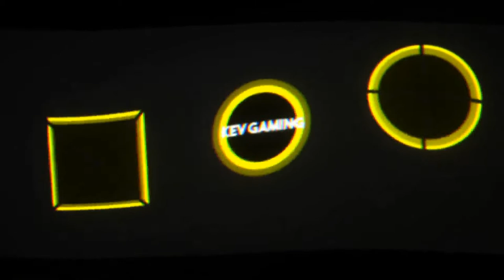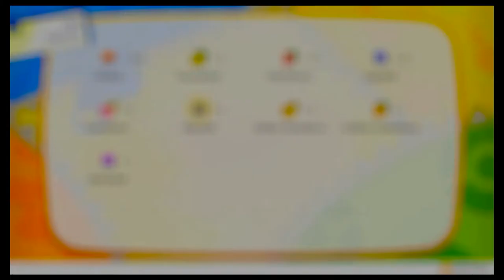Let's Play Pokémon Let's Go Evoli #44 Die Alte Villa Teil 1